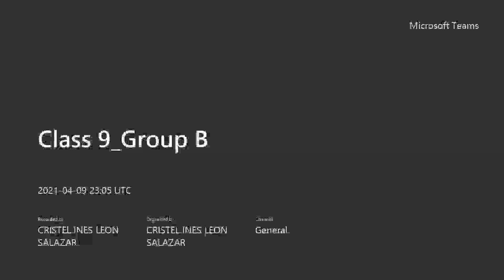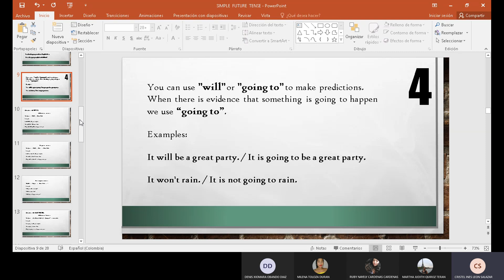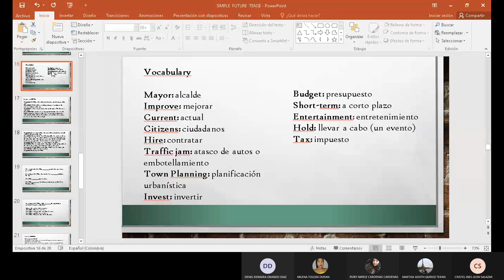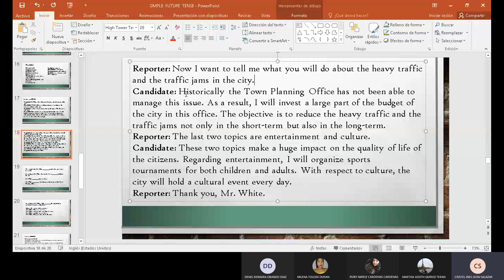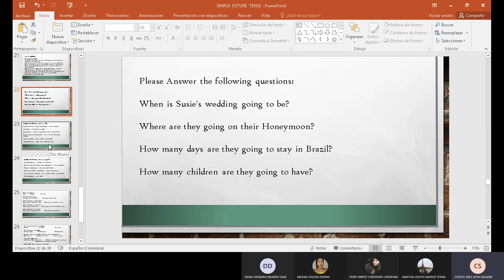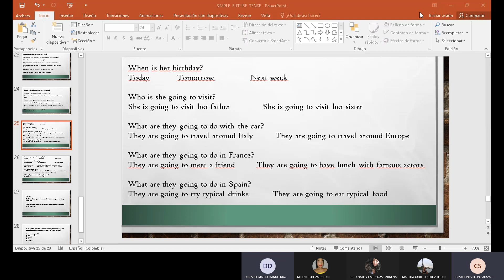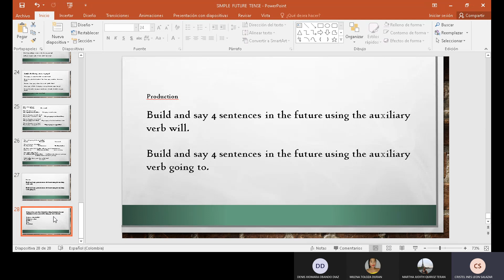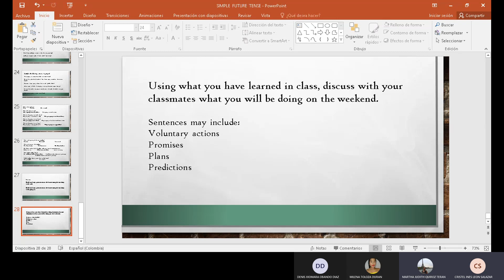Class 9 Group B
Prácticas Pedagogicas